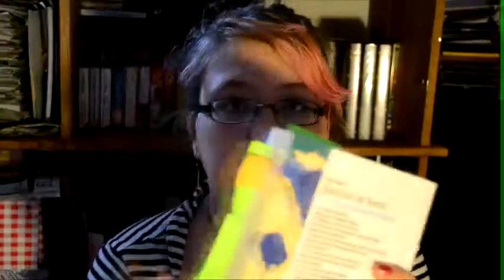Avis critique lecture - Journal de bord d'un détraqué moteur de Paul Melki !